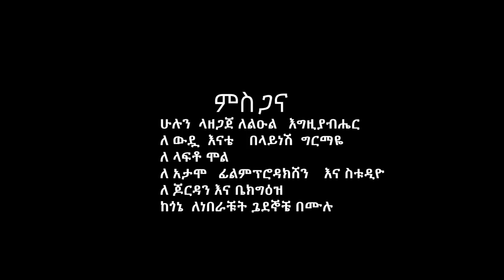Biruk Tsegaye - Yehiwote Mieraf | የህይወቴ ምዕራፍ - New Ethiopian Music 2018 (Official Video)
Ethiopian Music : Biruk Tsegaye | ብሩክ ፀጋዬ - Yehiwote Mieraf | የህይወቴ ምዕራፍ - New Ethiopian Music 2018 (Official Video)